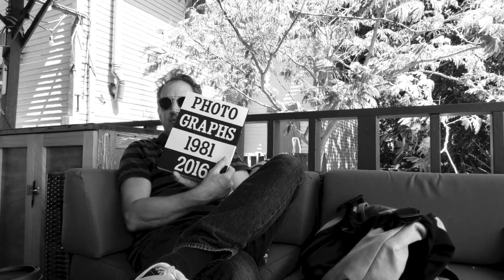BILL DANIEL X THE PHOTOCOPY CLUB INTERVIEW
Bill Daniel is an American experimental documentary film artist, photographer, film editor, and cinematographer. He is also an installation artist, curator and former zine publisher.

Photocopy club curator Matt Martin sat down with Bill to talk about what get's him excited about documenting America and how his practice evolves around this.

Our full series of interviews will be released during 2019.